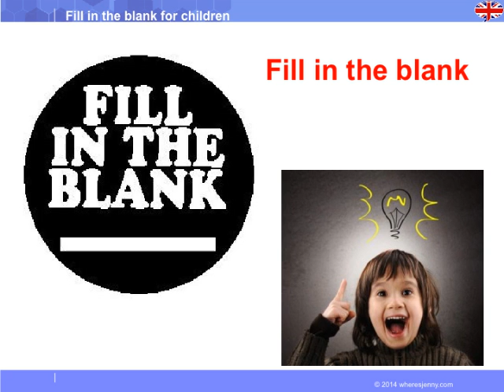Fill in the blanks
◆ Description du cours :
Apprendre l'anglais nécessite aussi de bien savoir écrire. À travers cette catégorie, vous travaillez l'écriture avec des exercices de rédaction. Alors à vos claviers !